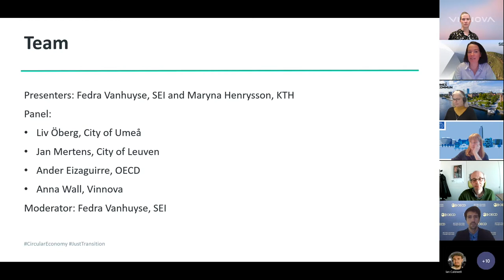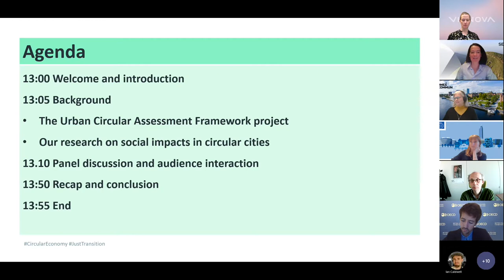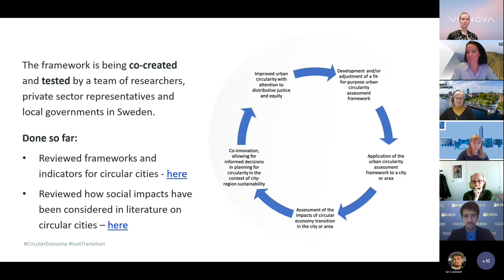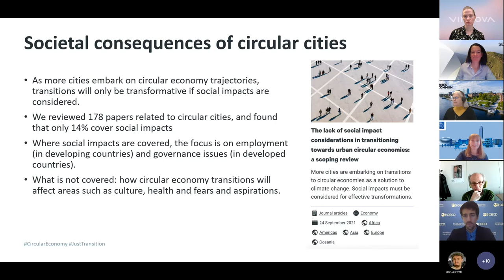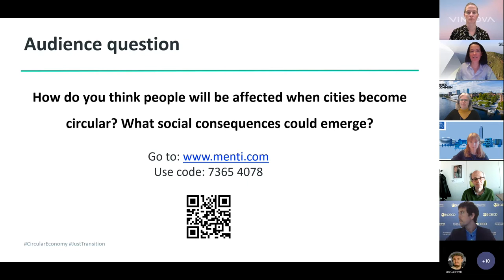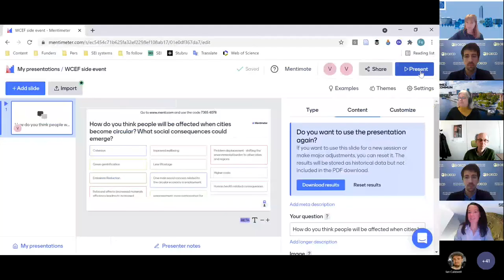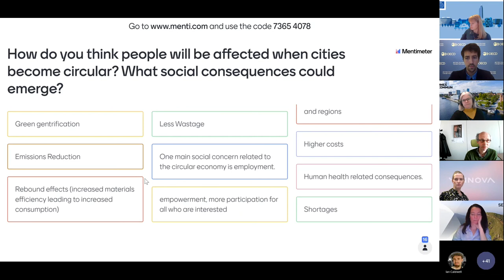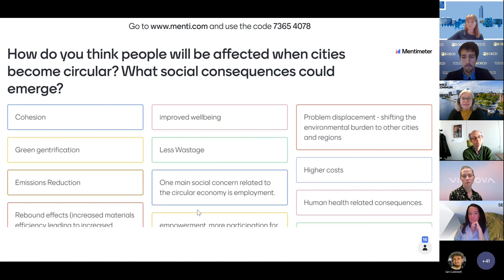A just transition towards circular cities - why people matter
Understanding and managing the social impacts of urban transitions towards a circular economy is central to making the transition inclusive and long-term, as well as ensuring that cities are viable and attractive environments for all residents. Local governments need to be supported in implementing circular urban pathways that are equitable and just. Among other topics, the Urban Circularity Assessment Framework (UCAF) project examines the extent to which current literature addresses the social impacts of a transition to a circular economy.

In this webinar, experts discussed the social impacts of a transition to a circular economy in cities.